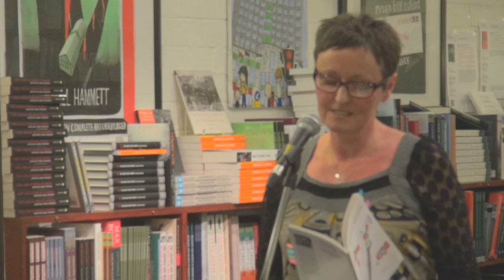Paula Cunningham Poetry Reading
Northern Ireland poet Paula Cunningham unveils her latest collection entitled Heimlich's Maneouvre with a special reading at one of Belfast's most famous bookstores, Botanic Avenue's No Alibis. Paula is a recipients of the Arts Council's Artist Career Enhancement Scheme award.